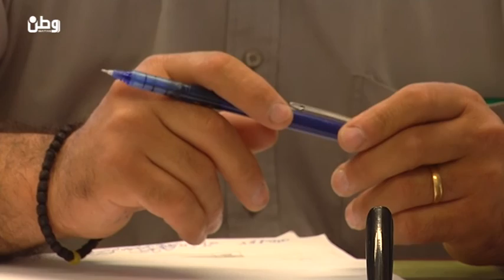تراكم النفايات بمناطق في بيت لحم يشوه مظهرها الحضاري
بيت لحم – وطن للأنباء : يشكو المواطنون في مدينة بيت لحم، من تراكم النفايات، في بعض المناطق، مثل باب زقاق ووسط البلد، والمدبسة، الأمر الذي يشوه مظهر المدينة الحضاري، والجاذب للسياح.